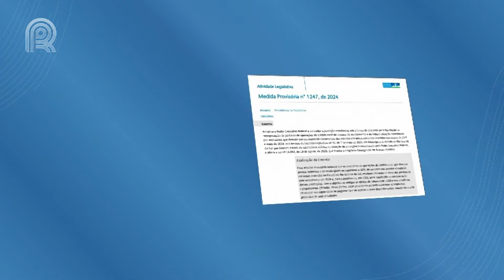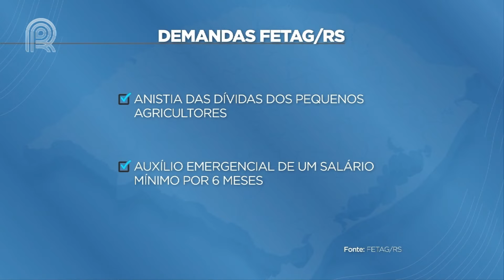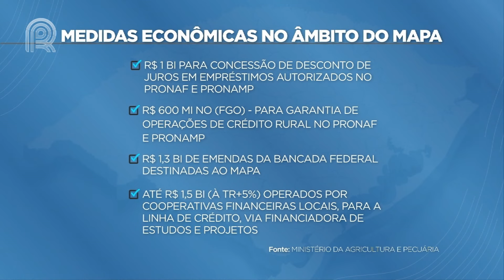Entenda quais são as pautas defendidas pelo movimento SOS Agro RS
As principais demandas dos produtores rurais do Rio Grande do Sul não foram atendidas na MP assinada pelo presidente Lula no fim de julho. Nós preparamos um resumo das pautas defendidas pelo movimento "SOS Agro RS" e as ações econômicas executadas no âmbito do Ministério da Agricultura e Pecuária, em apoio à reconstrução do agro gaúcho!